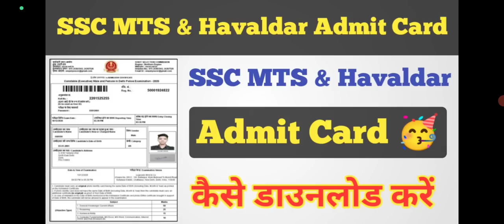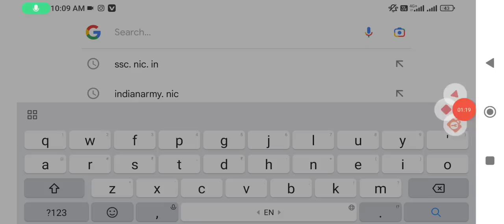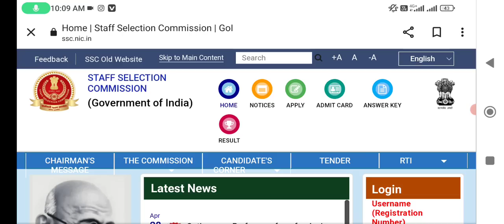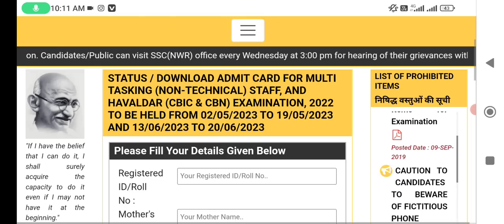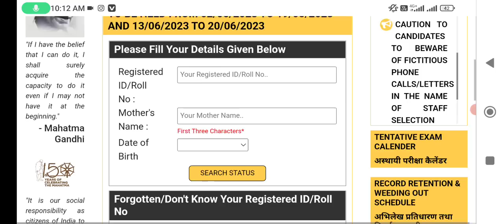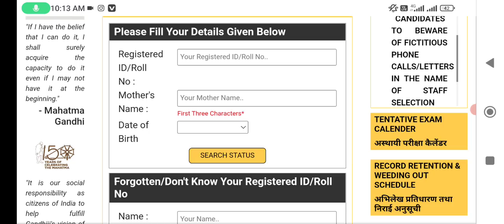SSC MTS & Havaldar Admit Card Kaise Download Kara 2023 ll SSC MTS Admit Card Kaise download Kara